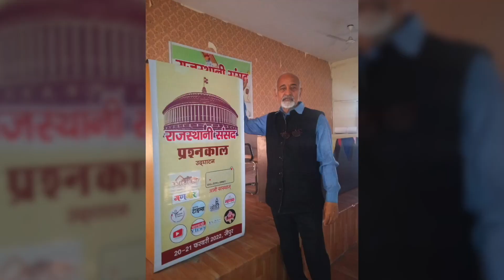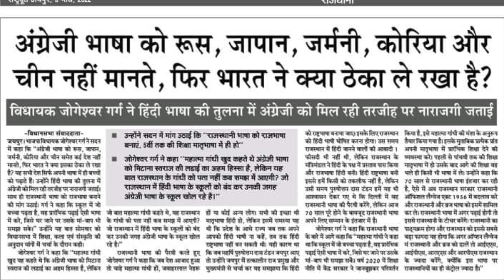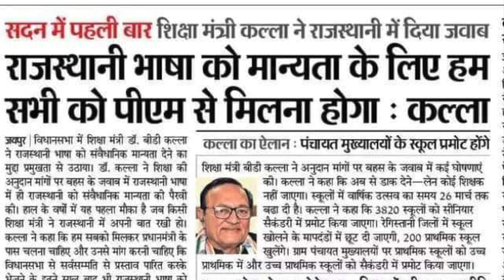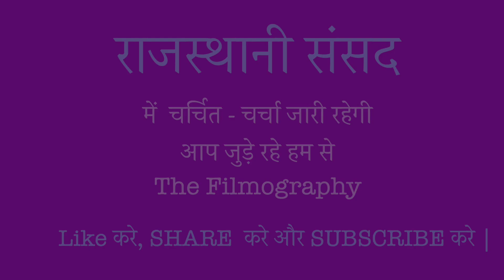मंत्री राजस्थान सरकार फिर से हुई EXPOSE | B.D. KALLA का हो रहा विरोध | राज्य सरकार भटकाने में लगी